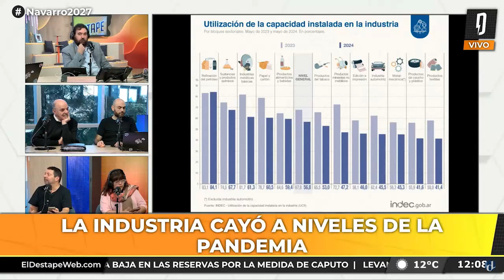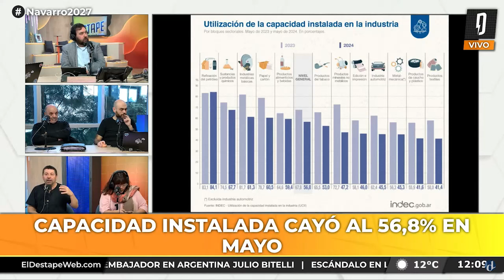Ni rebote en V ni rebote en U: la economía cae en I 📉 | Alfredo Zaiat con Nico Lantos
PROGRAMACIÓN
6 a 7 - Es Muy Temprano, con Nicolás Esquibel y Lucía Rodríguez Bosch.
7 a 9.30 - Habrá Consecuencias, con Ari Lijalad.
9.30 a 11 - El Pase con Roberto Navarro, Ari Lijalad, Laura Carpineta, Nico Lantos y Adrián Murano.
11 a 13 - Navarro 2027, con Roberto Navarro.
13 a 14 - Verdades Afiladas, con Adrián Murano.
14 a 17 - Pase lo que pase, con Darío Villarruel.
17 a 19 - Palo y zanahoria, con Mariano Martín.
19 a 22 - Argentina Política, con Carla Pelliza, Jonathan Heguier y El Profe Romero.